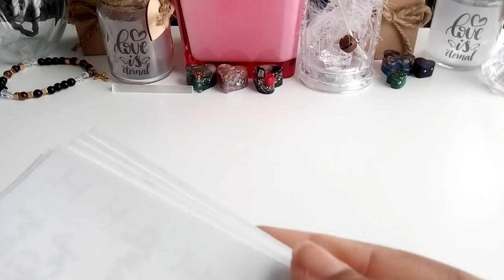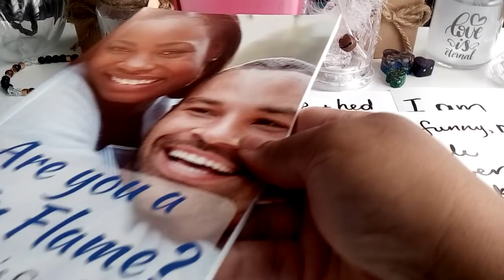Messages From Your Masculine: I've Realized How Much I Hurt You - I'm Sorry